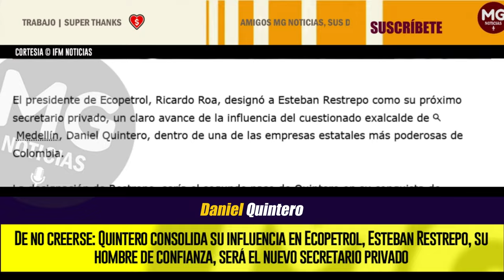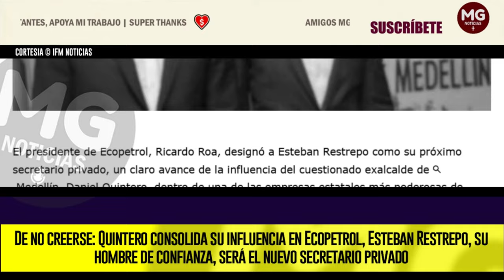DE NO CREERSE 🔵 QUINTERO CONSOLIDA SU INFLUENCIA EN ECOPETROL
El presidente de Ecopetrol, Ricardo Roa, designó a Esteban Restrepo como su próximo secretario privado, un claro avance de la influencia del cuestionado exalcalde de  Medellín, Daniel Quintero, dentro de una de las empresas estatales más poderosas de Colombia.
IFM NOTICIAS